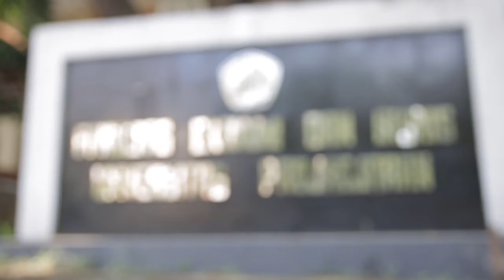DIRUT PT BIJB ISI KULIAH UMUM DI FAKULTAS EKONOMI UNPAD - 07 OKTOBER 2017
Direktur Utama PT Bandara Internasional Jawa Barat (BIJB) Virda Dimas Ekaputra, memberikan kuliah umumnya di hadapan ratusan mahasiswa Universitas Padjadjaran (Unpad).
Kuliah umum mengambil topik 'Proses Bisnis Bandara dan Struktur Biaya' digelar di Ruang Multimedia B1 Fakultas Ekonomi dan Bisnis, Kampus Unpad, Jalan Dipatiukur, Kota Bandung, Sabtu (7/10). Ada sekitar seratusan mahasiswa dari fakultas ekonomi menjadi peserta kuliah. Kuliah umum dipandu langsung dosen Fakultas Ekonomi Unpad Nani Dewi.

PT Bandarudara Internasional Jawa Barat
alan Jendral Gatot Subroto no. 10, Bandung, 40263, Indonesia

*This video is not for commercial use and purpose.